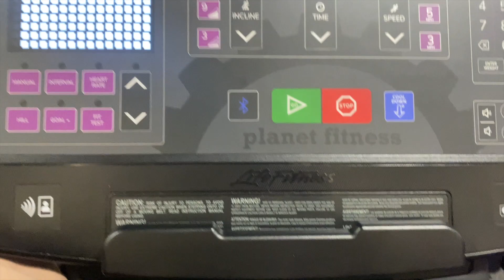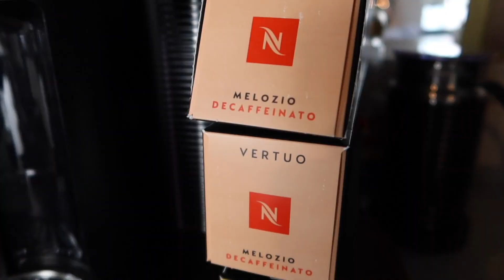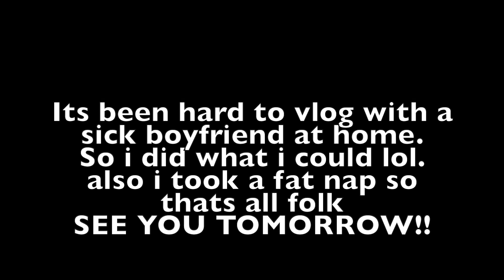Attempting 12/3/30 workout